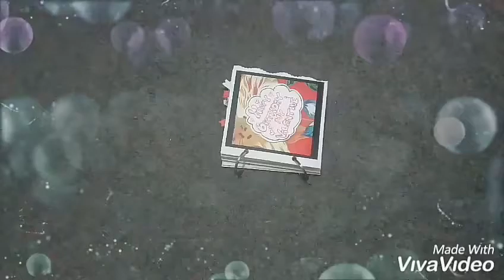Mini scrapbook (valentines+birthday)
Our handmade mini scrapbook is here. Wait for the tutorial 😉